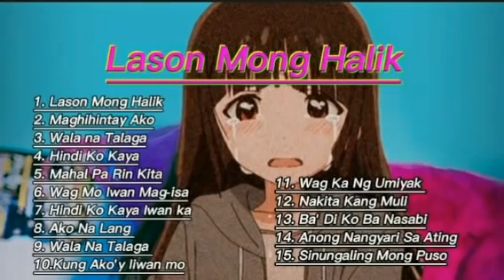Kantang Tagos Sa Puso mo At Nang Jowa Mo•• OPM Song Pamatay Puso opm music love song